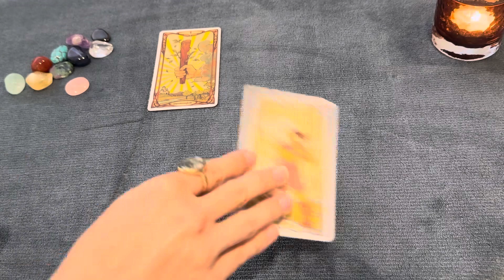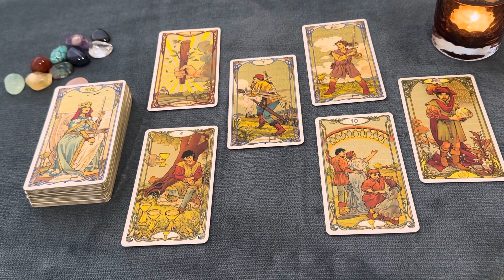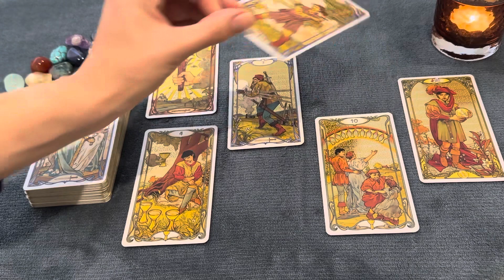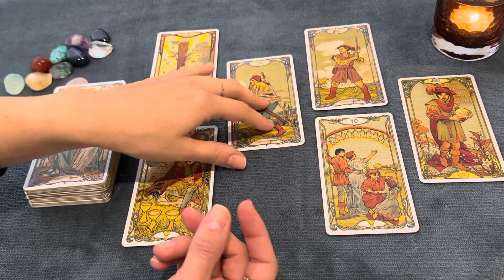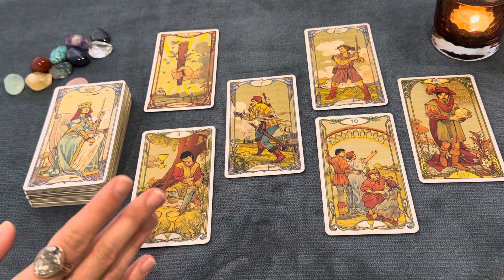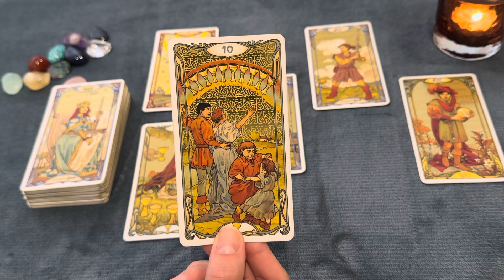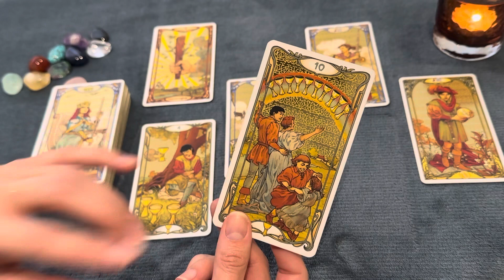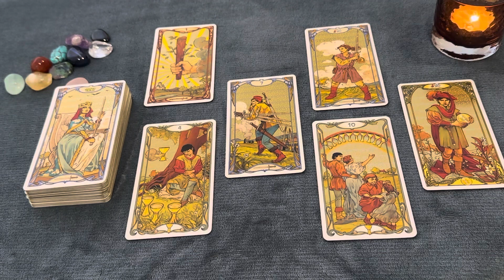VIRGO You have to hear this message…How do they really feel about you? August 2023 Love Tarot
This reading looks at the current feelings, thoughts, desires and next actions of your person of interest for the coming month.

All my readings posted here are free to the public.  I am not currently taking requests for personal readings. Please beware of youtube imposters; I will never reach out to anyone and ask directly for payment.